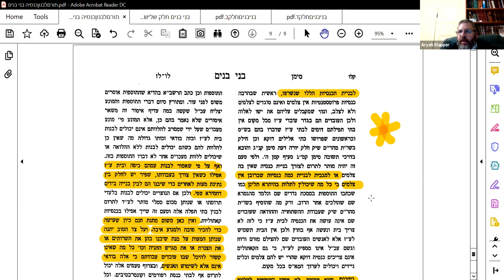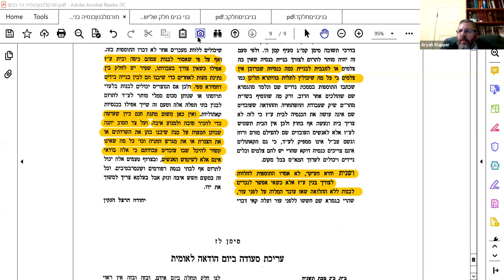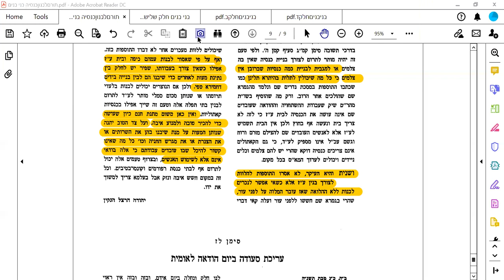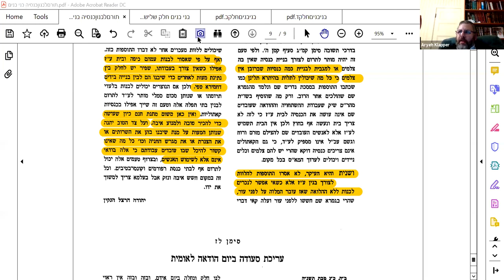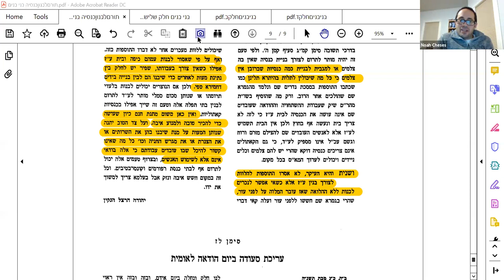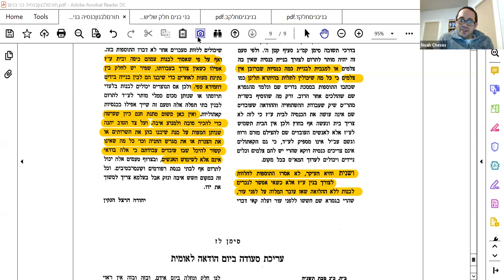Rabbi Klapper on Rav Henkin's Z"TL Approach to Christianity